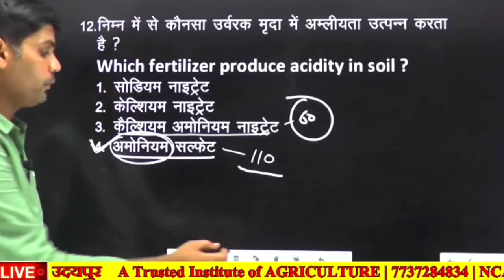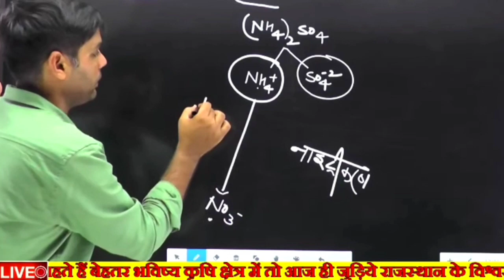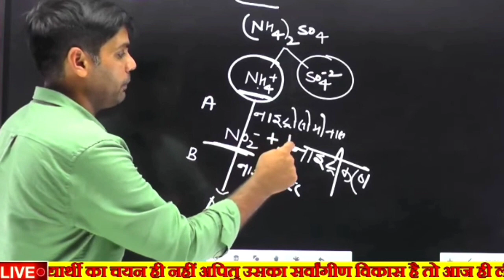अमोनियम वाले उर्वरक मृदा में कैसा प्रभाव डालते है | for JET ICAR CUET Agriculture Supervisor